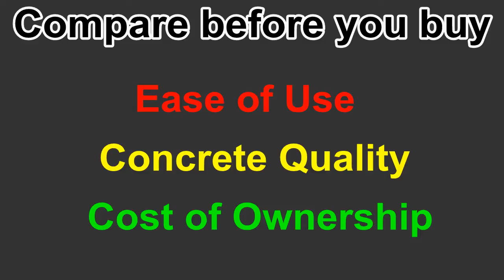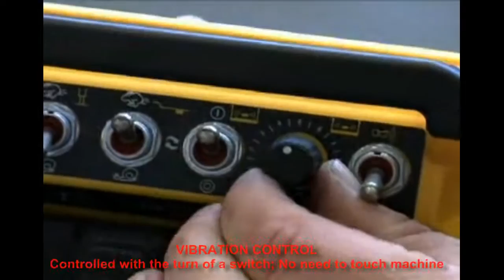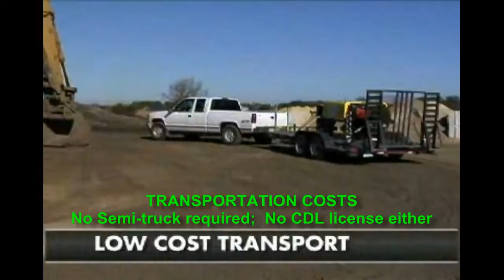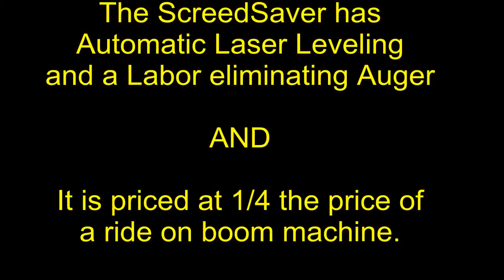Compare Laser Leveling Screeds before you buy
December 2010 - There are basically two types of screed machines in the world i.e. Boom operated machines and Ride in concrete machines.  The differences between these machines are significant when you compare Ease of use; Concrete Quality; and Cost of Ownership.  This video helps you consider these differences prior to making your final buying decision.